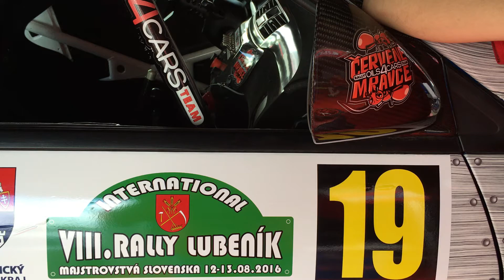červené mravce - oils4cars rally team (pozvánka rally Lubeník 2016)